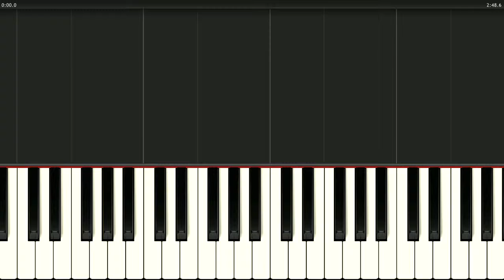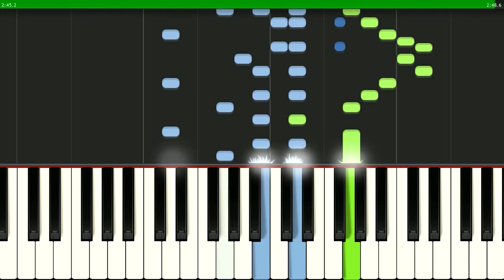Für dich, Rio Rita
my sheet music